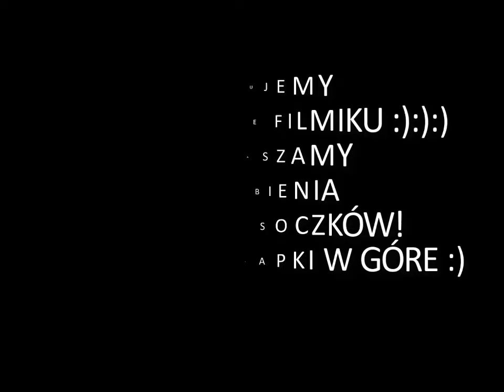Jak zrobić sok z winogron nie mając wyciskarki do soków?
Witam,
W dzisiejszym filmiku pokazuję jak można zrobić samemu sok z winogron nie posiadając wyciskarki do soków, a mając jedynie takie narzędzia, jakie używam we filmiku. Soki zrobione samemu są o wiele lepsze  i smaczniejsze, niż te w sklepach. A jeszcze bardziej zdrowsze mając winogrona ze swoich upraw :):):)  Zróbcie sami. Zapraszam do oglądania i dajcie Suba oraz łapkę w górę.